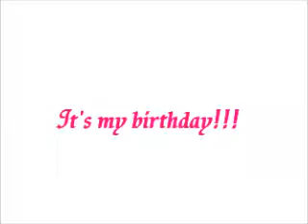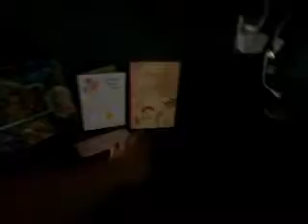It's my Birthday!!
Stay fabulous. Xoxo, Angie